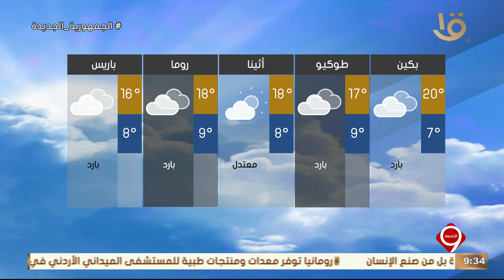نشرة التاسعة | بيان بدرجات الحرارة المتوقعة غدا